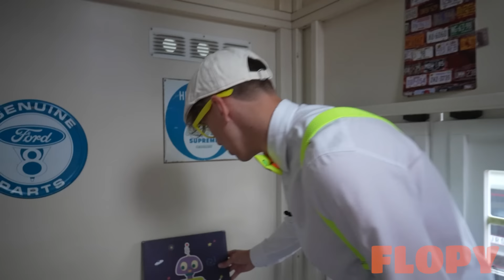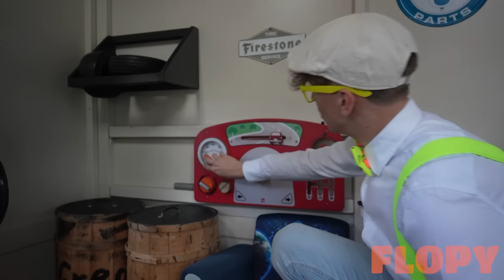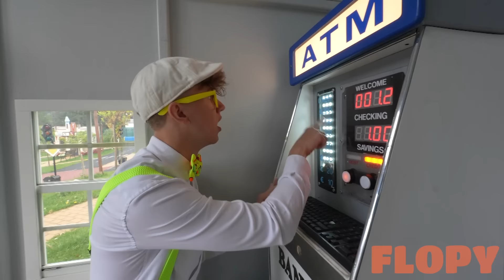Flopy v Donovalkove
Flopy dnes prišiel navštíviť hlavné mesto detí priamo v srdci Slovenska. Zahral sa na poštára, stavbára, dokonca aj automechanikom. Poďte spolu s Flopym zažiť toto malé veľké mestečko.